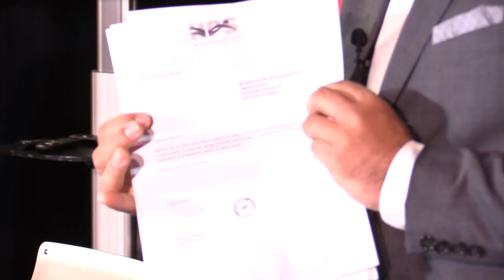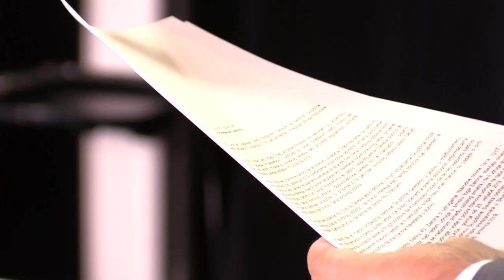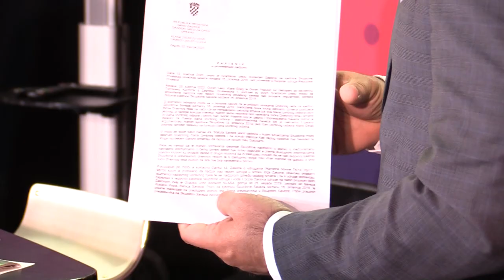Plivački savez u projektu Hrvatska pliva Ivana Jerkovic i Goran Kezman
Hrvatski plivački savez i Središnji državni ured za šport uz potporu Vlade RH krenuo je u realizaciju vrijednog projekta Hrvatska pliva. Hrvatski plivački savez u suradnji sa Središnjim državnim uredom za šport te Vladom RH u 2020. godini krenut će u realizaciju hvalevrijednog projekta obuke neplivača "Hrvatska pliva". Cilj natječaja je omogućiti što većem broju djece, mladih i ostalim članovima društva svakodnevno bavljenje organiziranom tjelesnom aktivnošću koja će pridonijeti očuvanju i unaprijeđenu psihofizičkih sposobnosti i zdravlja kroz stvaranje uvjeta za bavljenje športom na cjelokupnom području Republike Hrvatske.